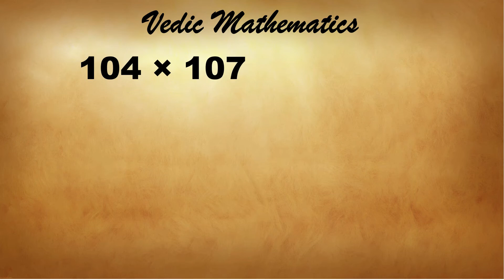Vedic Maths | Fastest way to multiply 2 digit numbers🔥| vedic maths tricks for fast calculation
Vedic Maths | Fastest way to multiply 2 digit numbers🔥| vedic maths tricks for fast calculation..| Vedic Maths Tricks | vedic maths multiplication tricks | vedic maths tricks for fast calculation..
Fastest way to multiply 2 digit numbers🔥🔥| Vedic Maths Tricks | vedic maths multiplication tricks ..best way to multiply 2 digit numbers
vedic maths
vedic maths tricks for kids
2 digit multiplication tricks vedic maths
3 digit multiplication tricks
4 digit multiplication tricks
1 digit multiplication tricks
vedic mathematics addition technique
vedic mathematics multiplication technique
vedic mathematics multiply technique
vedic maths multiply tricks in hindi
vedic maths multiplication by 11
vedic maths multiplication by 111
vedic maths multiplication table
multiply
multiply short tricks
multiply shorts tricks
multiplying decimal
multiply sum
multiply decimal
multiply fraction
multiply table
multiply multiply
multiply the following
multiply question
multiply karne ka asan tarika
multiply 2 digit
multiply 3 digit
multiply ke sum
multiply kaise karte hain
multiply kaise karte hai
multiply trick
multiply trick in hindi
multiplication of 2 digit numbers
multiplication of 2 digit by 2 digit
multiplication of 2 digit by 2 digit vedic maths
multiplication tricks vedic maths
2 digit multiplication tricks vedic maths
multiplication tricks japanese
vedic period
vedic mantras
vedic academy

abacus
abacus classes
abacus tutorial
abacus math
abacus maths
abacus multiplication